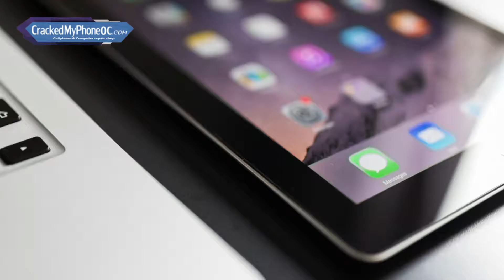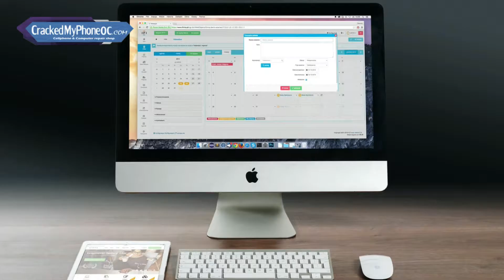Crack My Phone Oc || By Dream Catcher Marketing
Welcome To Dream Cather Marketing
We specialize in earning small businesses local visibility and more qualified and targeted traffic. As an inbound marketing seo agency, we’ve helped a variety of companies realize the benefits of inbound marketing. Over the years, we’ve developed a deep understanding of these key industries along side others.